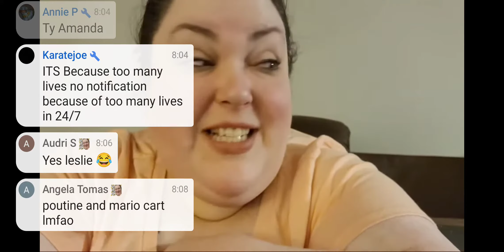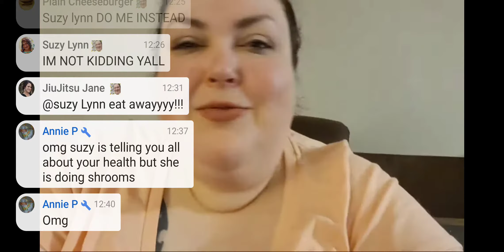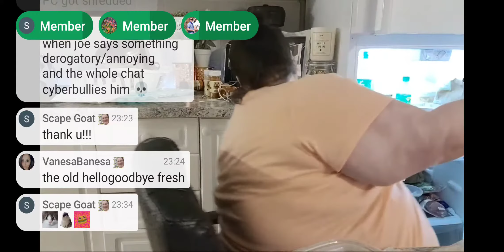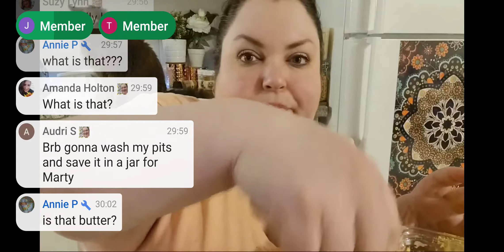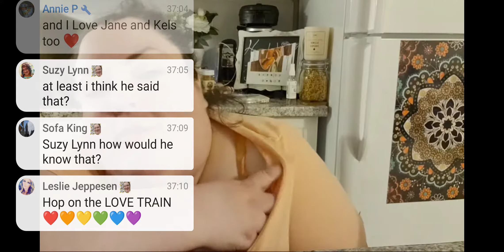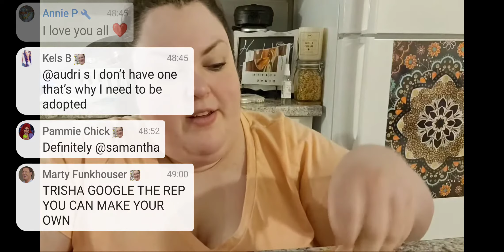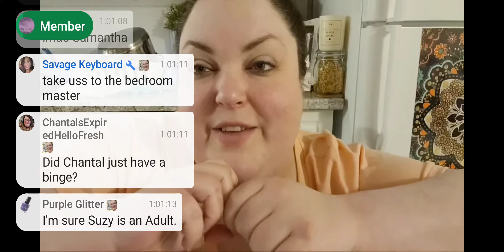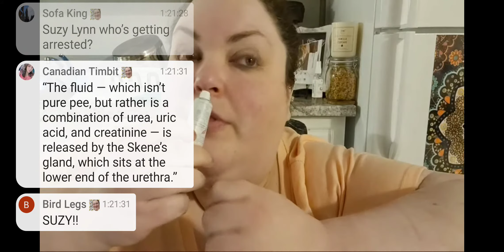REACT: Chantal Foodie Beauty - Beeeezin... Feeding Emotions with Cheese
REACT STONED